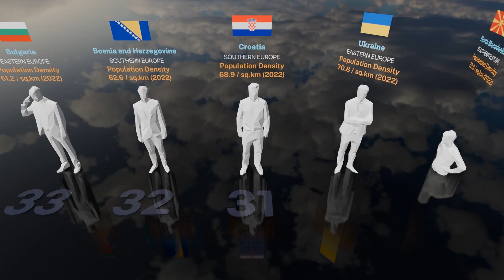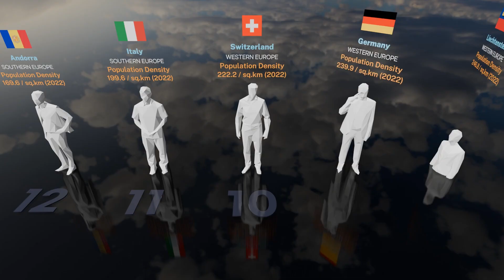Europe Population Density Ranking by Country 2025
● Introduction
  Population density is calculated by dividing the midyear population by the land area (in square kilometers). Land area excludes inland water bodies, continental shelf claims, and exclusive economic zones, typically counting major rivers and lakes as inland waters.

00:00 Data Source
00:05 Title
00:17 Ranking starts
00:43 Rank 30
01:03 Rank 20
01:23 Rank 10

● Data Overview
• Data Download Month : Apr, 2025
• Data Surveyed Year : 2022
• Continent : Europe
• Total Countries : 43
• Data Source : World Bank "Population density (people per sq. km of land area)"